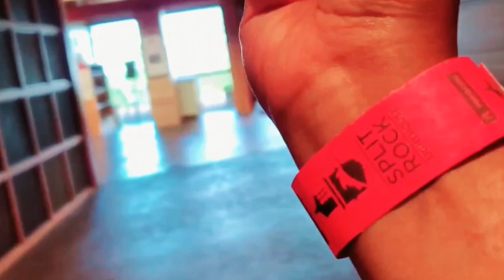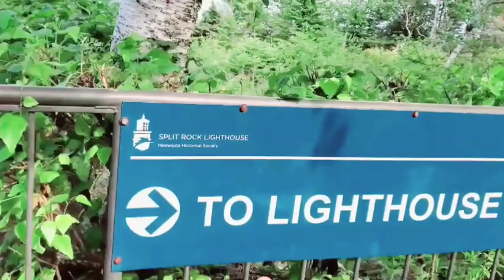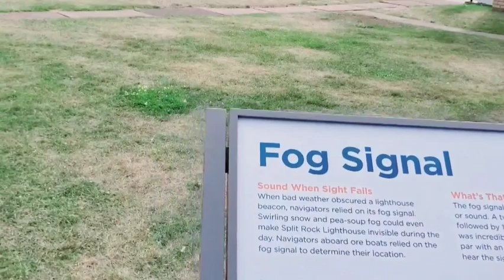Split rock Lighthouse/Aaj kal mai bahar nahi ja pa rahi isliye new vlog nahi aa raha hai ye oldvideo